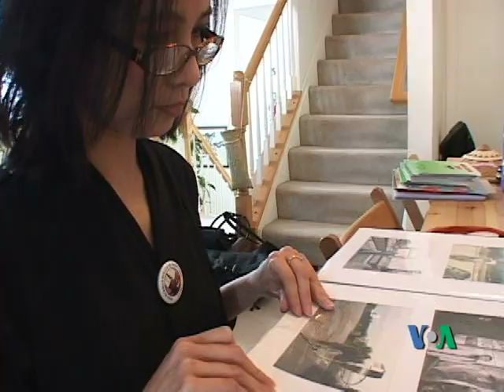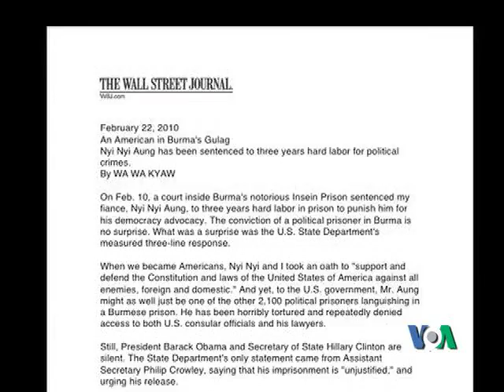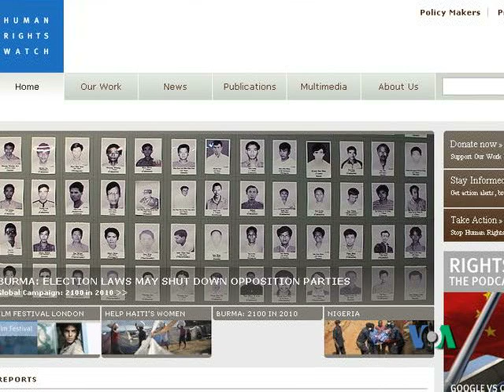Nyi Nyi Aung's Story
Among the 2100 political prisoners in Burma, also known as Myanmar, Nyi Nyi Aung remains distinct. Nyi Nyi Aung is the only US citizen in Burma's prison. What is the US doing to help Nyi Nyi Aung, a US Citizen, trapped and tortured in Burma's prison?